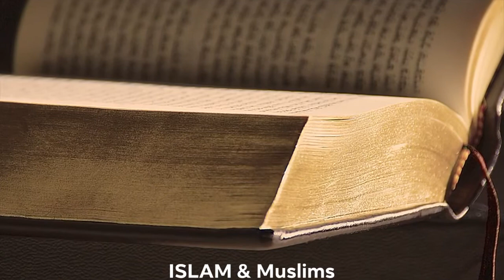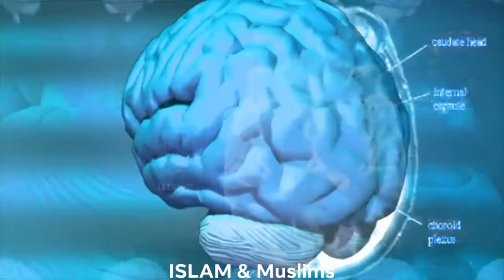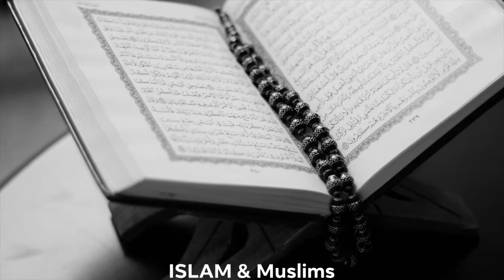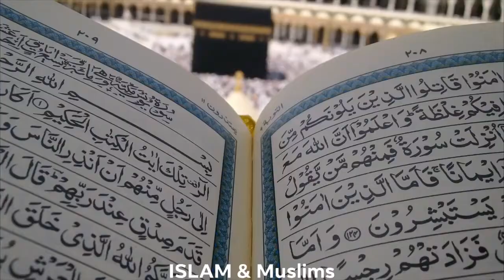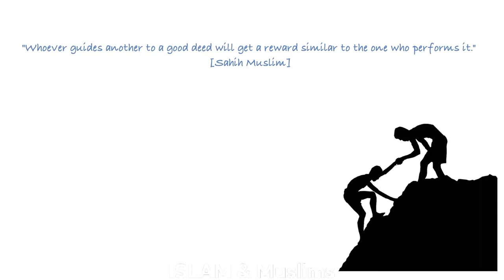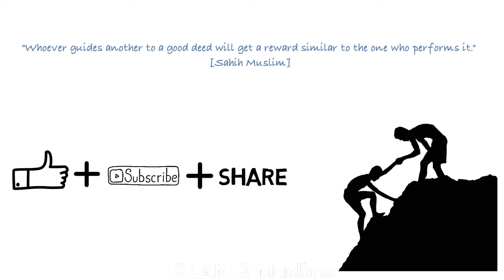WHO DO MUSLIMS WORSHIP? (Allah + Religion) 2022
Muslims God (ALLAH) 2022

According to the Islamic statement of witness, or shahada, “There is no god but Allah”. Muslims believe he created the world in six days and sent prophets such as Noah, Abraham, Moses, David, Jesus, and lastly Muhammad, who called people to worship only him, rejecting idolatry and polytheism.

The word islam, which means submission, was not at first the name of a religion founded by Muhammad. It referred, rather, to the original religion of all mankind – and even of the universe itself which, like us, was created to serve Allah.

Earlier prophets and their followers were all Muslims (submitters to Allah), though Muslims do tend to conflate the general and specific meanings of the words Islam and Muslim.

Some prophets received scriptures from Allah, notably the Torah of Moses, the Psalms of David, and the Gospel of Jesus. Their messages and books, however, became corrupted or were lost.

Miraculously, the Quran (“recitation”) revealed to Muhammad – the very word of Allah – will not suffer this fate, so there is no need for further prophets or revelations.

The names and character of Allah

The Quran refers to Allah as the Lord of the Worlds. Unlike the biblical Yahweh (sometimes misread as Jehovah), he has no personal name, and his traditional 99 names are really epithets.

These include the Creator, the King, the Almighty, and the All-Seer. Two important titles of Allah occur in a phrase that typically prefaces texts: Bismillah, al-Rahman, al-Rahim (In the name of Allah, the Compassionate, the Merciful).

Allah is also the Master of the Day of Judgment, when the good, especially believers, will be sent to their heavenly reward, and the wicked, especially unbelievers, will be dispatched to hellfire. Muslims claim to reject anthropomorphic descriptions of Allah, yet the Quran describes him as speaking, sitting on a throne, and having a face, eyes and hands.

Nothing can ever happen unless it is caused or at least permitted by Allah, so when making plans of any kind, Muslims typically say in sha‘ allah (Allah willing).

If matters go well, one says ma sha‘ allah (Whatever Allah wills), but in any event one can say al-hamdu li-llah (Thanks be to Allah). In their prayers and on other occasions (including battles and street protests), Muslims declare that Allah is the greater than anything else (Allahu akbar).